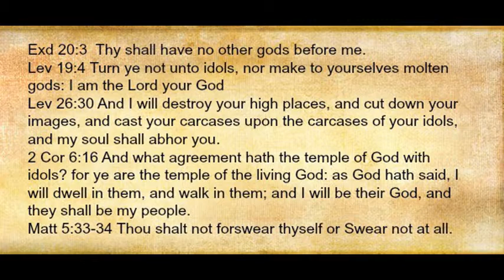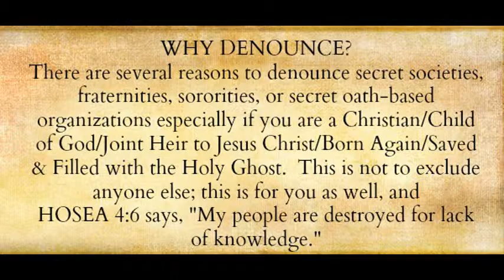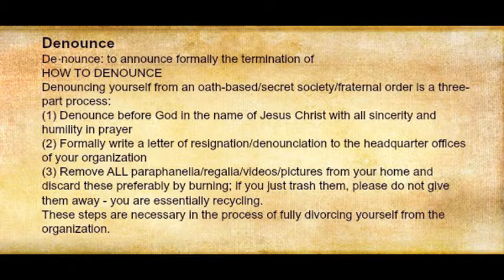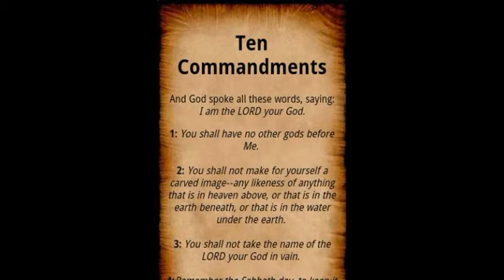GLOs or Greek Lettered Organizations & God's Word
Let God and His word be our guide. It took me many months to get this done because of spiritual opposition, so please overlook the quality and consider the content. Shalom